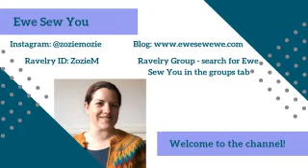Tassels & Tour de Fleece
Now that Tour de Fleece is over, and we've moved into our new home, here's a little update on what I've been up to since my last video - enjoy!

For a closer look at my handspun yarns my stash can be found

St Osgyth (Merino/Bamboo) and Mary Shelley (Merino/Silk) were purchased from Freya Jones Fibrecraft in Stoke Mandeville.
The Glitter Ball batt and the Romney x Shetland is from Barn2Yarn